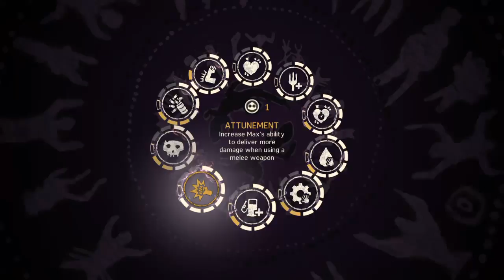Mad Max 16.0 (Part 6)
St. Jude Play Live